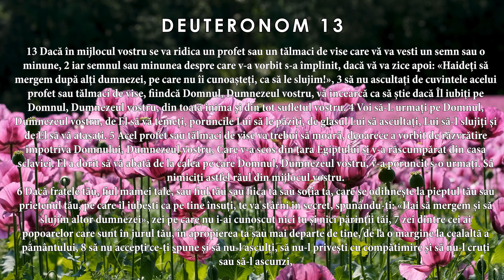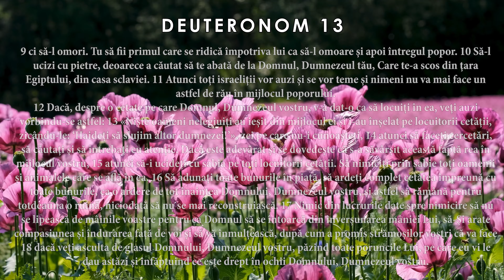Studiu biblic - Testul profetului fals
Ce spune Scriptura despre profetii falsi si cum ii recunoastem? De ce sunt periculosi acestia? Cum trebuie tratati acestia? Afla raspunsul la aceaste intrebari in acest mic studiu biblic.

Deuteronom 13

13 Dacă în mijlocul vostru se va ridica un profet sau un tălmaci de vise care vă va vesti un semn sau o minune, 2 iar semnul sau minunea despre care v-a vorbit s-a împlinit, dacă vă va zice apoi: «Haideţi să mergem după alţi dumnezei, pe care nu îi cunoaşteţi, ca să le slujim!», 3 să nu ascultaţi de cuvintele acelui profet sau tălmaci de vise, fiindcă Domnul, Dumnezeul vostru, vă încearcă ca să ştie dacă Îl iubiţi pe Domnul, Dumnezeul vostru, din toată inima şi din tot sufletul vostru. 4 Voi să-L urmaţi pe Domnul, Dumnezeul vostru, de El să vă temeţi, poruncile Lui să le păziţi, de glasul Lui să ascultaţi, Lui să-I slujiţi şi de El să vă ataşaţi. 5 Acel profet sau tălmaci de vise va trebui să moară, deoarece a vorbit de răzvrătire împotriva Domnului, Dumnezeul vostru, Care v-a scos din ţara Egiptului şi v-a răscumpărat din casa sclaviei. El a dorit să vă abată de la calea pe care Domnul, Dumnezeul vostru, v-a poruncit s-o urmaţi. Să nimiciţi astfel răul din mijlocul vostru.

6 Dacă fratele tău, fiul mamei tale, sau fiul tău sau fiica ta sau soţia ta, care se odihneşte la pieptul tău sau prietenul tău, pe care îl iubeşti ca pe tine însuţi, te va stârni în secret, spunându-ţi: «Hai să mergem şi să slujim altor dumnezei», zei pe care nu i-ai cunoscut nici tu şi nici părinţii tăi, 7 zei dintre cei ai popoarelor care sunt în jurul tău, în apropierea ta sau mai departe de tine, de la o margine la cealaltă a pământului, 8 să nu accepţi ce-ţi spune şi să nu-l asculţi, să nu-l priveşti cu compătimire şi să nu-l cruţi sau să-l ascunzi, 9 ci să-l omori. Tu să fii primul care se ridică împotriva lui ca să-l omoare şi apoi întregul popor. 10 Să-l ucizi cu pietre, deoarece a căutat să te abată de la Domnul, Dumnezeul tău, Care te-a scos din ţara Egiptului, din casa sclaviei. 11 Atunci toţi israeliţii vor auzi şi se vor teme şi nimeni nu va mai face un astfel de rău în mijlocul poporului.

12 Dacă, despre o cetate pe care Domnul, Dumnezeul vostru, v-a dat-o ca să locuiţi în ea, veţi auzi vorbindu-se astfel: 13 «Nişte oameni nelegiuiţi au ieşit din mijlocul ei şi i-au înşelat pe locuitorii cetăţii, zicându-le: ‘Haideţi să slujim altor dumnezei!’», zei pe care nu-i cunoaşteţi, 14 atunci să faceţi cercetări, să căutaţi şi să întrebaţi cu atenţie. Dacă este adevărat şi se dovedeşte că s-a săvârşit această faptă rea în mijlocul vostru, 15 atunci să-i ucideţi cu sabia pe toţi locuitorii cetăţii. Să nimiciţi[a] prin sabie toţi oamenii şi animalele care se află în ea. 16 Să adunaţi toate bunurile în piaţă, să ardeţi complet cetatea împreună cu toate bunurile, ca o ardere de tot înaintea Domnului, Dumnezeul vostru, şi astfel să rămână pentru totdeauna o ruină, niciodată să nu se mai reconstruiască. 17 Nimic din lucrurile date spre nimicire să nu se lipească de mâinile voastre pentru ca Domnul să se întoarcă din înverşunarea mâniei Lui, să-Şi arate compasiunea şi îndurarea faţă de voi şi să vă înmulţească, după cum a promis strămoşilor voştri că va face 18 dacă veţi asculta de glasul Domnului, Dumnezeul vostru, păzind toate poruncile Lui, pe care eu vi le dau astăzi şi înfăptuind ce este drept în ochii Domnului, Dumnezeul vostru.